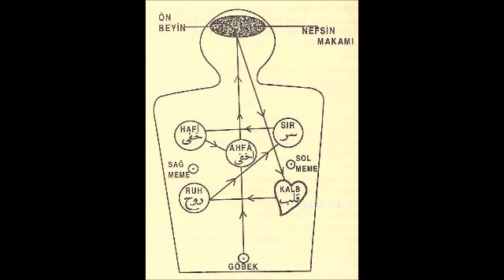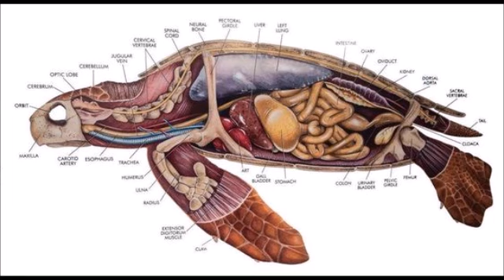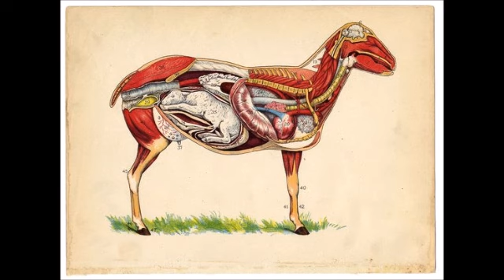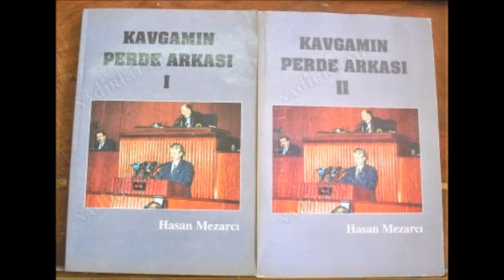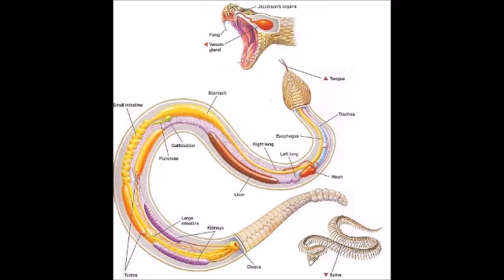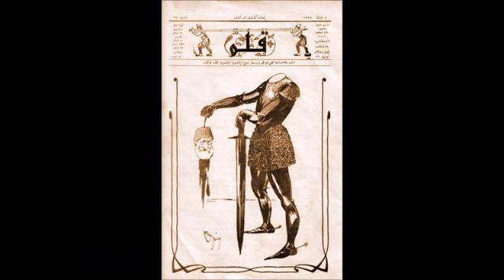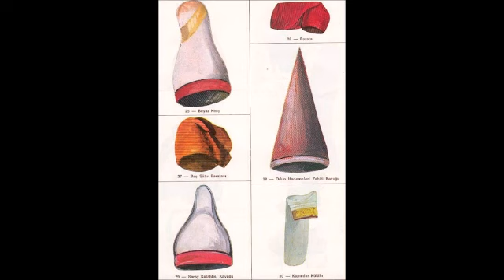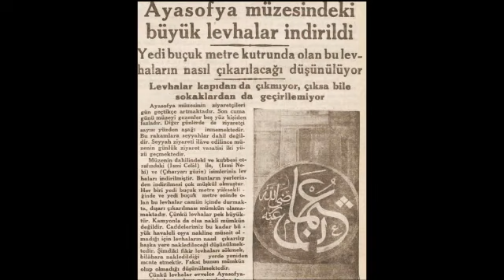-593-YASAKLI VaazLar SohbetLer-TİMURTAŞ uçar HOCAEFENDİ VAİZ MÜFTÜ Muavini 2000senesi EVVELİ TÜRKİYE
VAAZ Tarihi ; 1995
sohbet dinle
sohbet hocaları
sohbet muhabbet
sohbet anlatan hocalar
sohbet abdulmetin
sohbet canlı yayın
sohbet cübbeli
vaaz dinle
vaaz duası
vaaz veren hoca
vaaz örnekleri
vaaz arapça
vaaz ağlatan
vaaz ateist
vaaz cuma
sohbet dinle
sohbetli tarifler
sohbet hocaları
sohbet videoları
sohbet muhabbet
sohbet cübbeli
hocalara geldik
hoca webde
hoca kafası
hoca ahmet yesevi
hoca camide
hoca dini sohbet
hoca duası
hocaefendi
laiklikmi şeriatmı
laiklik nedir
laik türkiye
laik müslüman olurmu
laik nedemek
laik anlayış
laik ahlak
laik arap ülkeleri
laik anayasa
şeriat nedir
şeriatmı laiklikmi
şeriat kuralları ve cezaları
şeriat tartışması
şeriatçı genç
şeriat atatürk
şeriat ayasofya
şeriat ayetleri
şeriat anketi
şeriat belgeseli
vaaz veren hoca
vaaz duası
vaaz nasıl verilir
vaaz örnekleri
vaaz ağlatan
vaaz ayetleri
vaaz bitir meduası
dini hikayeler
din kültürü
din adamları
din tyt
din afyondur
din alimleri
din belgeselleri
din canlı ders
devlet bahçeli
devlet kuşu
devlet sırrı
devlet ana
devlet adamları
devlet aklı
devlet arşivleri
e devlet
devlet çeşitleri
devlet düşmanı
cuma mesajları
cuma suresi
cuma namazı nasıl kılınır
cuma duası
cuma bim
cuma ezanı
cuma fazileti
cuma günü
ilim irfan haznevi
ilim öğrenmek
ilim dersleri
ilim akademisi
ilim amel ihlas
ilim aşkı
ilim abidesi
ilim bilim kuranı kerim
ilim bilgileri
islam memiş
islam subhi
islamın şartı beştir
islami düğün
islamyıldız
islamoğlu
islamiyet öncesi türk edebiyatı
islami çizgifilm
islam tarihi
islam ahlakı
kuran dinle
kuranı kerim
kuran öğreniyorum
kuran tilaveti
kuran meali
kuran okuma
kuranı kerimi güzel okuma yarışması
kuran alfabesi
kuran arapçası
kuran ayetleri
ayetelkürsi
ayetler
ayet dinle
ayet nedir
ayet edebiyat
ayet ve hadisler
ayet suresi
ayet anlamları
ayet cin
ayet cüz sure nedir
ayet cuma
hadis dersler
hadis usulü
hadis dinle
hadis inkarcıları
hadis buhari
hadis bilgisi
hadis bilimi
hadis çeşitler
sünnet düğün
sünnet davası
sünnet annesi
sünnet acısı
sünnet anısı
sünnet cübbeli
sünnet farz nedir
sünnet inkarcıları
sünnetleri öğreniyorum
sünnetler nasıl kılınır
islam devleti
cihad
ibadet
ahlak